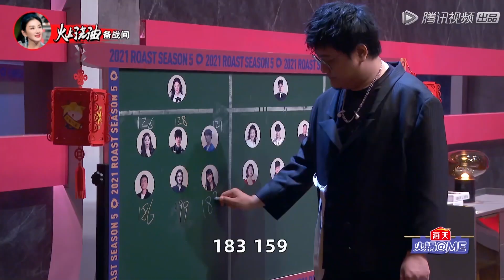📣专业人主场笑不停！王勉负心汉抛弃杨笠，转眼和陈卓璇承认地下恋情，笠笠脸都气青了！ | 吐槽大會 第五季《Roast》| 綜劇安利社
《吐槽大会 第5季》以“幽默、犀利、多元、真实”作为节目底层调性，凸显“直面吐槽、释放真我”的价值主张。网罗更多圈层21位热点话题名人明星，用最真实犀利的段子，利用多维度的嘉宾搭配，进行多方面的观点呈现，由原始1+6模式迭代为嘉宾分队battle。改变单一主咖吐槽模式，引入战队概念，开启最新一季的吐槽。